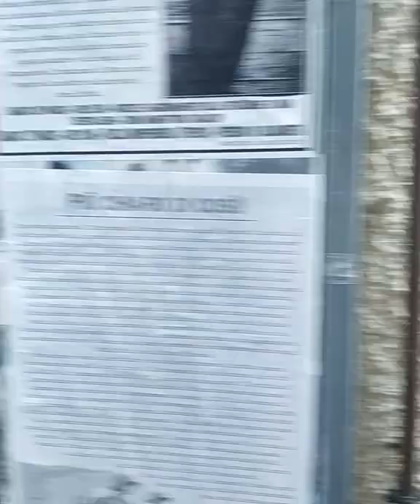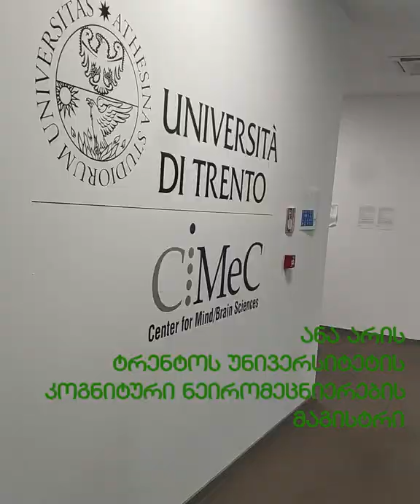"მე რომ აბიტურიენტი ვიყავი" - ანა მელიშვილი იტალიიდან